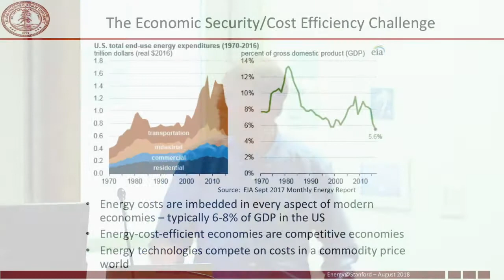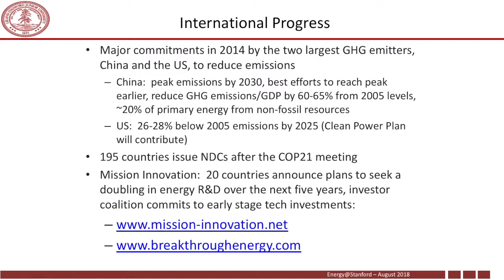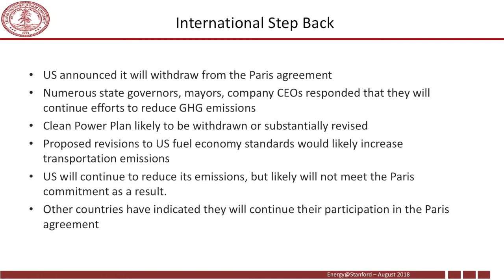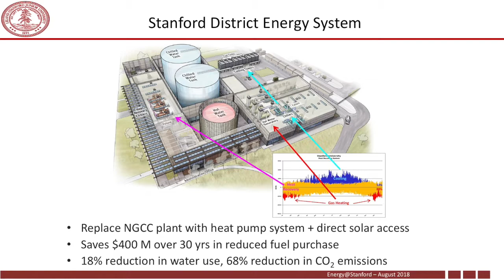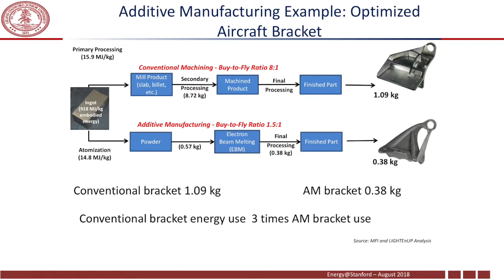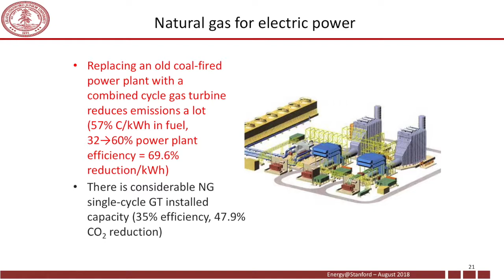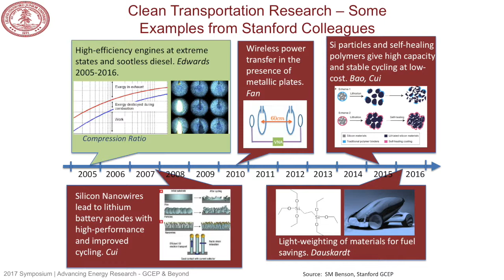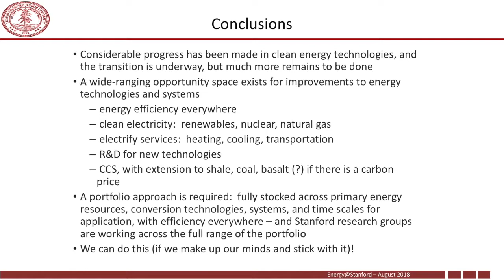Lynn Orr | Global Transition to Cleaner Energy Systems | Energy @ Stanford & SLAC 2018